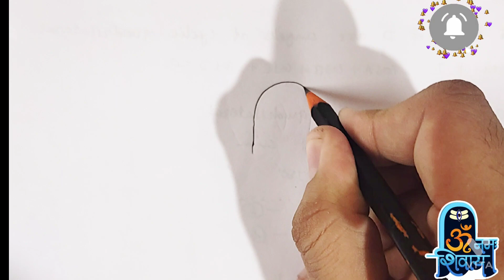How to Draw Shiva Lingam | Shivling Drawing for Beginners | Lord Shiva Drawing | Easy Drawing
Dosto is video mein aapko Shiva lingam Ki Drawing banana sikha aunga ummeed hai ki aapko mera video pasand ayaa hoga to please like share and subscribe kerna na bhule if you have any drawing request you can add it in the comments below.

Thank you so much to all my friends👭👬

How to Draw Shiva Lingam
Shivling Drawing for Beginners
Lord Shiva Drawing
Easy Drawing
Mahadev drawing
Mahadev drawing for beginners
Mahadev drawing easy step by step
Mahadev drawing with colours
Mahadev drawing with oilpastel
mahadev drawing with pencil
how to Draw mahadev
how to Draw Shiva
Shiva drawing
Shiva drawing easy step by step
Shiva drawing for beginners
Shiva drawing with colours
Shiva drawing with oilpastel
Shiva drawing with pencil
Shiva lingam drawing
shivling drawing
Shiva lingam drawing for beginners
shivling drawing easy
Shiva lingam drawing easy step by step
shivling drawing with pencil
Shiva lingam drawing with oilpastel
mahashivratri special
Mahashivratri drawing
Mahashivratri 2023
Mahashivratri 2024
Mahashivratri drawing easy for beginners
Shivling kaise banate hain
God drawing easy
Sai Baba drawing
all drawing
Parvati drawing
Hanuman drawing
Trishul drawing
snake drawing
Ganesha drawindrawing
Murugan  drawing
Shivling drawing watercolor
Shivling drawing hand
Mahadev drawing sketch
Mahadev drawing simple
adiyogi drawing
adiyogi drawing step by step
adiyogi drawing easy
adiyogi drawing sketch
adiyogi drawing oil pastel
adiyogi drawing step by step easy
adiyogi drawing shading
adiyogi drawing tutorial
adiyogi drawing watercolor
Mahakal drawing watercolor
Mahakal Trishul drawing
Mahadev drawing oil pastel
Mahakal name tattoo designs
Mahakal drawing easy step by step
Mahakal drawing
9 dots se  Bholenath Shiv Ji Ka Chitra banana sikhen
shiv sama rahe mujhme
main Shiv Ka Shiv Mera
Shiv Shiv Shankara
Mahadev Tandav
Mahadev status
shiv kailasho ke wasi
Mahadev Aarti
Somnath Mahadev bhodiya
Mahadev song
Shiv ji ki drawing
Shiva Shiva
Shiv bhajan
Shiv Tandav DJ
Hansraj Raghuwanshi song Ganga Kinare
Shiv Tandav ringtone
Shiv Tandav dance
Shiv Amritwani
Shiv Tandav Kailash Kher
Shiv Tandav 8d song
Mahakal song status
Mahakal Aarti
Mahakal ki drawing
Mahakal drawing
Mahakal Shankar Mere Mahakal Shankar
Bholenath drawing
Bholenath drawing sketch
Bholenath drawing easy step by step
Bholenath drawing simple
Bholenath drawing with pencil
Bholenath drawing with colours
Bholenath drawing with oilpastel
Bholenath drawing with numbers
Bholenath drawing hand
Bholenath ki drawing kaise banaen
Shiva ki drawing Kaise banaen
Mahadev ki drawing Kaise banaen
Mahakal ki drawing Kaise banaen
Shivling Kaise banaen
Bolenath drawing video
Bholenath painting
Bholenath song
Bholenath ji
Bholenath ki painting
Bholenath ki drawing
महादेव की ड्राइंग बनाना सीखे
महादेव की ड्राइंग कैसे बनाते हैं
महादेव की ड्राइंग
શિવનું ચિત્ર કેવી રીતે બનાવવું
મહાદેવ દોરતા શીખો
શિવનું ચિત્ર
शिवाजी काढायला शिका
शिवाजी चित्र कसे काढायचे
शिवाचे रेखाचित्र
மகாதேவ் வரைய கற்றுக்கொள்
சிவாஜி வரைவது எப்படி
சிவன் வரைதல்
മഹാദേവനെ വരയ്ക്കാൻ പഠിക്കൂ
മഹാദേവനെ എങ്ങനെ വരയ്ക്കാം
മഹാദേവ് കി ഡ്രെയിംഗ്
মহাদেব এর ড্রাই ইংগিং শিখে
মহাদেব কি ড্রাইং কিভাবে তৈরি করেন
মহাদেব কি ড্রিং
महादेव के खातिर ई काम ना करे के चाहीं
महादेव के बा
महादेव के की ख्याल बा
ಮಹಾದೇವ ಕಿ ಡ್ರೈಯಿಂಗ್ ಬನಾನಾ ಸೀಖೆ
ಮಹಾದೇವ ಕಿ ಡ್ರೈಯಿಂಗ್ ಕೈಸೇ ಬನಾತೆ ಹಾಂ
ಮಹಾದೇವ ಕಿ ಡ್ರೈಯಿಂಗ್
महादेव की ड्राइंग सिक्ने
महादेवले कसरी बनाउछन्
महादेव की ड्राइंग
ਮਹਾਦੇਵ ਦੀ ਡਰਾਇੰਗ ਬਣਾਉਣਾ ਸਿੱਖੇ
ਮਹਾਦੇਵ ਦੀ ਡਰਾਇੰਗ ਕਿਵੇਂ ਬਣਾਉਂਦੇ ਹਨ
ਮਹਾਦੇਵ ਦੀ ਡ੍ਰਾਇੰਗ
মহাদেৱৰ বাবে
महादेव की ही
महादेव ꯑꯁꯤ ꯂꯣꯏꯅꯅꯥ
महादेव ꯑꯁꯤ ꯅꯤꯡꯊꯤꯖꯅꯥ꯫